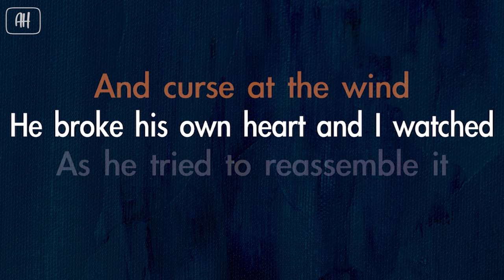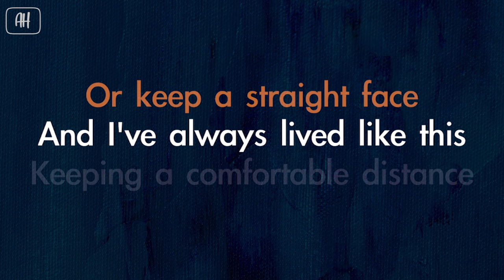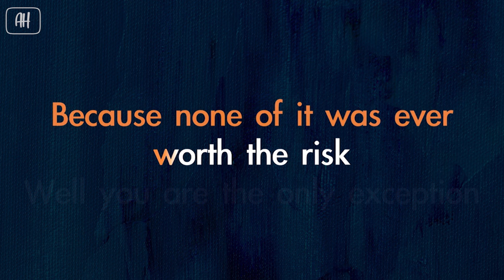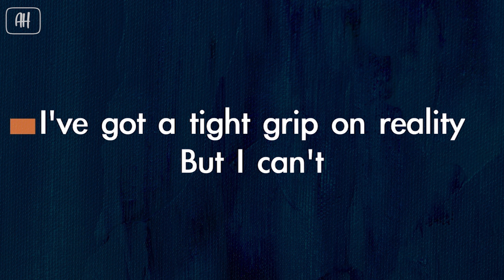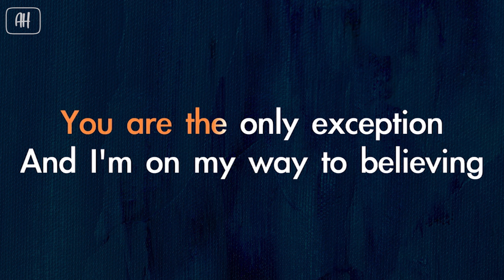Paramore - The Only Exception (Karaoke/Acoustic Version)